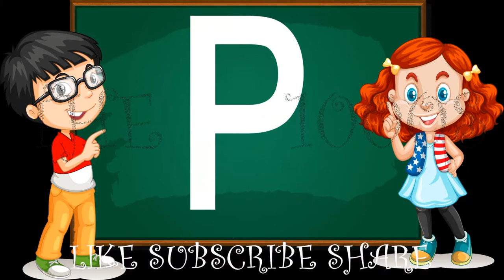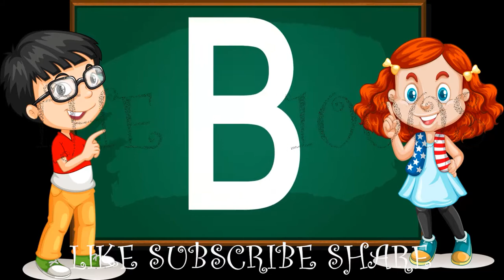a to z, ABCD ALPHABETS, LEARN ENGLISH ALPHABETS, TEXT AND PICTURE ANIMATION, ENGLISH FOR KIDS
⭐ a to z, ABCD ALPHABETS, LEARN ENGLISH ALPHABETS FOR KIDS, TEXT AND PICTURE ANIMATION, ENGLISH FOR KIDS, abcd for kids, learn english letters, english for kids ⭐ Don’t forget to subscribe and activate notifications! 🔔
⭐ CHILDHOOD IS INCOMPLETE WITHOUT STORIES, ARTS AND CRAFTS, MUSIC, RIDDLES, DRAWINGS, CLAY MODELS, MAGICS, JOKES, FOLK SONGS, POEMS, DOLLS, TOYS,CARTOONS AND MANY MORE FUN FILLED ACTIVITIES. SO THE 1000S PRESENTS A COMPLETE PACKAGE FOR YOUR KIDS.